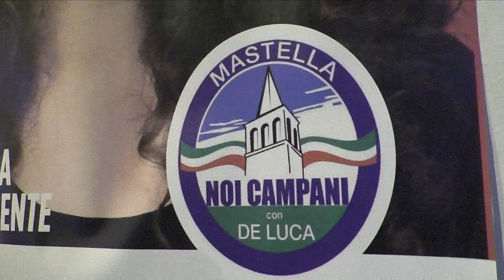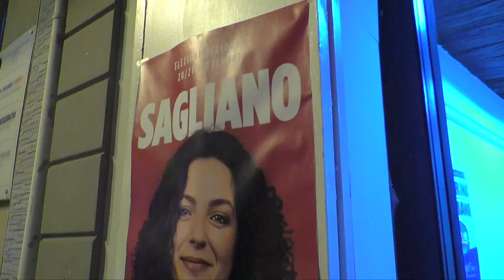San Marcellino (CE) - Regionali, l'ex sindaco Pasquale Carbone sostiene Sagliano (12.08.20)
- San Marcellino (Caserta) - Regionali, l'ex sindaco Pasquale Carbone sostiene la candidata Caterina Sagliano della lista "Noi Campani" a sostegno del presidente uscente Vincenzo De Luca. (12.08.20)